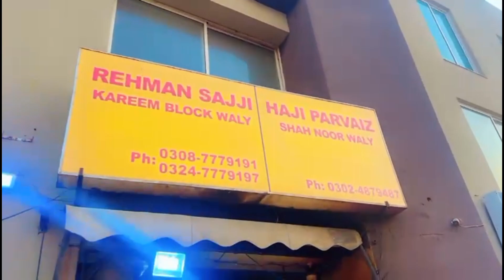Atif ki match practice | Paiji kaaa Nashhtaaaa | Hotpot by arzoo